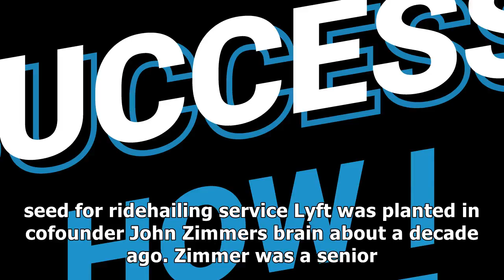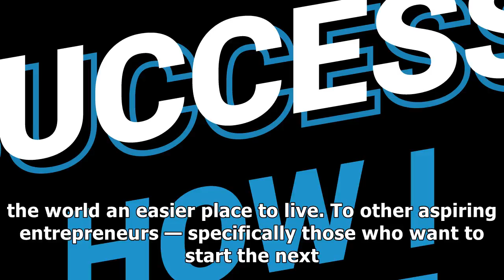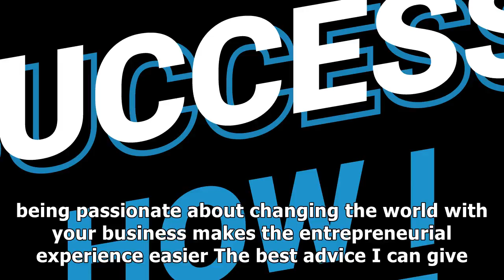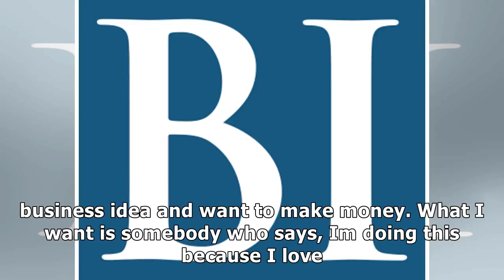Lyft is now worth $11 billion — and its cofounder has one core piece of advice for anyone who think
Lyft is now worth $11 billion — and its cofounder has one core piece of advice for anyone who thinks they want to start the next billiondollar company